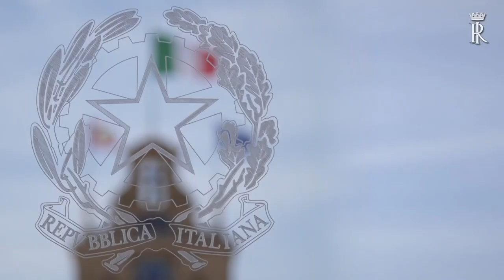Messaggio di fine anno del Presidente Mattarella / Mensaje de fin de año del Presidente Mattarella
Discorso del prresidente della Repubblica italiana Sergio Mattarella per la fine dell'anno
Discurso del presidente de la República Italiana Sergio Mattarella por para fin de año